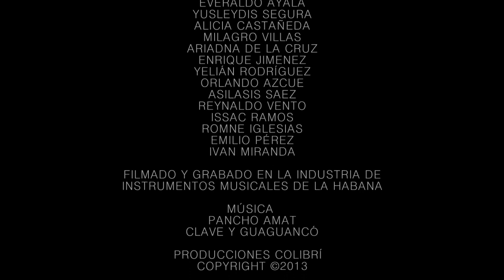Spot de Fabrica de Instrumentos musicales de La Habana en Cuba.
Este es un promocional para dar a conocer los logros de la Industria de Instrumentos musicales "Fernando Ortíz" de La Habana, Cuba. Gracias a su directora: Natividad Valdivia y a todos sus trabajadores.
Dirección y edición: Rodin
Fotografía: Rey

Gracias !!!